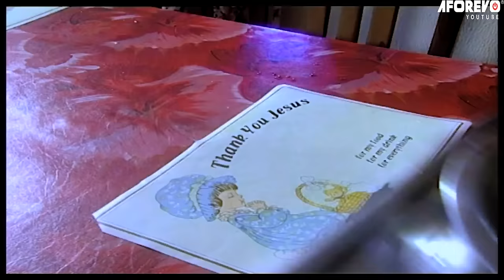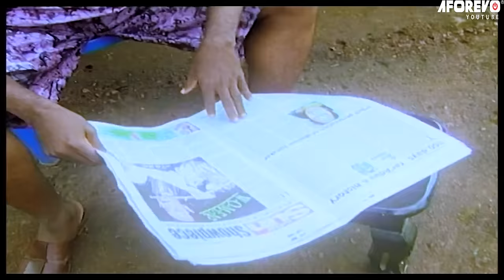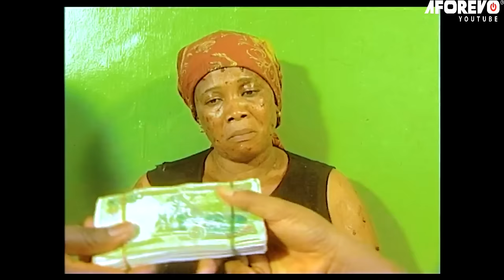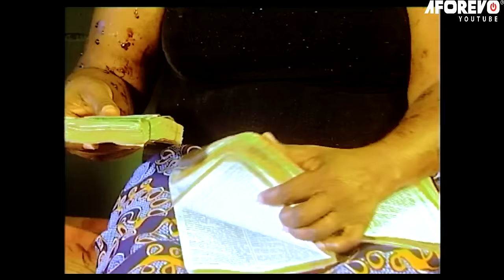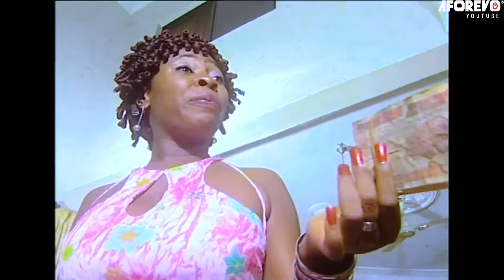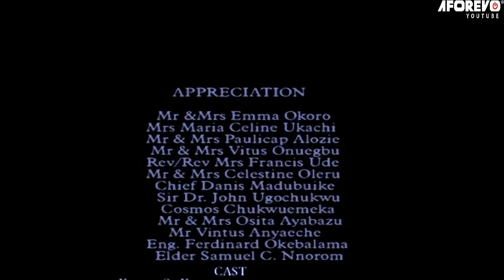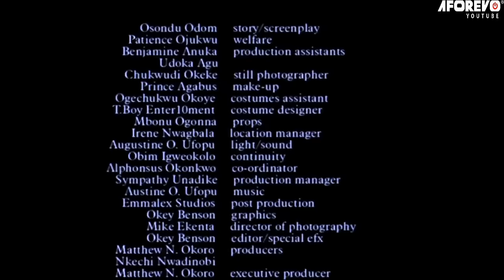I NEVER KNEW I MARRIED A DEMON AS A WIFE KANAYO.O.KANAYO AWARD WINNING MOVIE - AFRICAN MOVIES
In This Nigerian Movie, Ernest ( Kanayo. O. Kanayo ) faces trouble in his home as he fights with his wife everyday over little issues. Will he marry another wife? Find out in the end.

STARRING : Kanayo.O. Kanayo, Chiege Alisigwe, Geraldin Ekeocha

Woman Authority